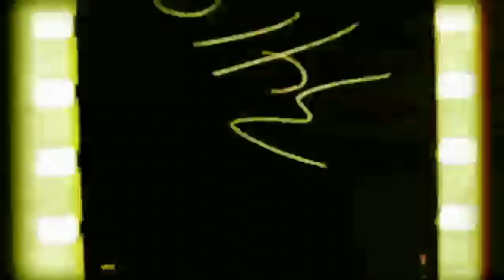Buffalo Bills Draft Countdown Part 3: LB's | Are the Bills set at LB?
Bills Draft Countdown Part 3: LB's Are the Bills set at LB? What do others around the league have to say about Tremaine Edmunds? To be extended or not to be extended? That is the question Rev is asking and much more in episode 6 of Rated Rev!